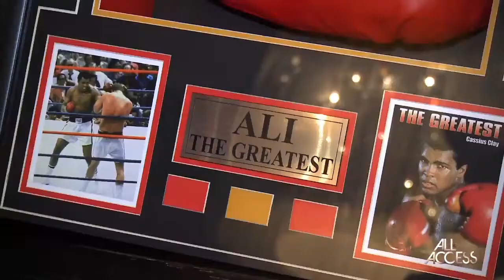Fikile Mbalula Foundation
Aired: 12 July 2012
The FIKILE MBALULA FOUNDATION brings out Hollywood stars for a great cause.